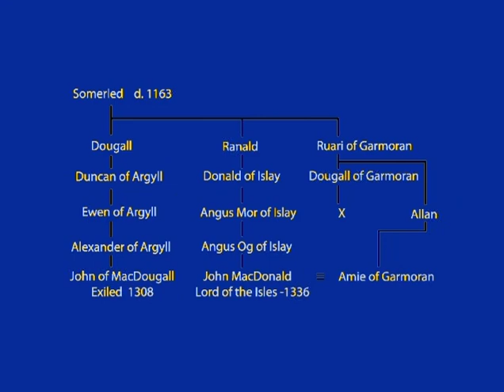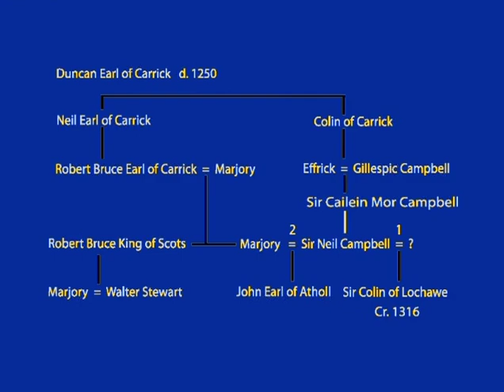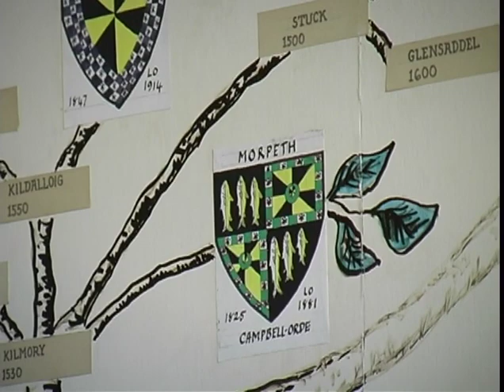Campbell Country - Disc 1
Disc one of a two disk DVD set about the history of Argyll and the part it played in the formation and growth of the Clan Campbell by Diarmid Campbell. Contains over 2 hours of footage, much of which highlights the natural beauty of Argyll, and includes interviews with the 12th Duke of Argyll and Alastair Campbell of Airds.

Buying a Tesla? Get 1K Supercharging miles with my referral